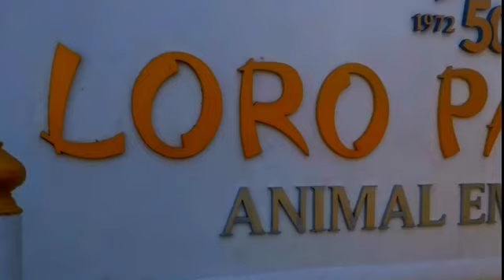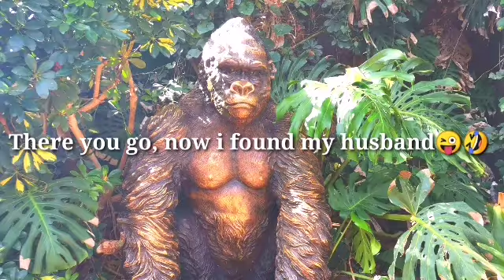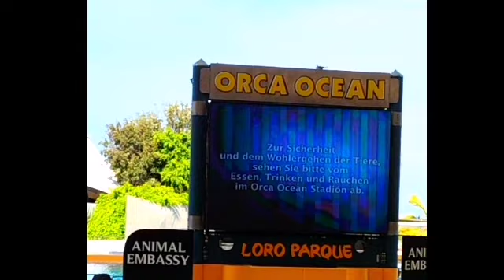Interesting that you can see in LORO PARQUE, ANIMAL EMBASSY Tenerife Spain